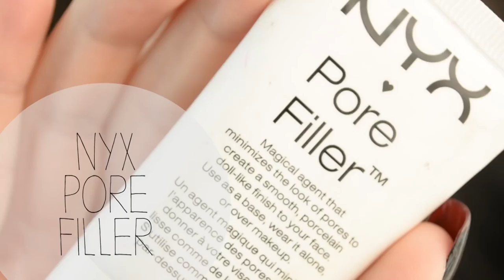Pop Art ♥ Comic Book Makeup Tutorial | Roy Lichtenstein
Open for More Info ♥ Links ♥ Outfit Deets
Make sure you switch to 1080p HD

Hey guys!  I have been dying over Karla Powell ever since her Pop Art look was posted on IG aound IMATS time.  She is BY FAR my favorite makeup artist of the moment.  She's definitely one to follow on Instagram if you have an account, but she does have a YT channel as well, where she posts really cool behind the scenes footage as well as some tutorials :)

Her IG: @karlapowellmua

I really wanted to create a pop art/comic book makeup look this year because of Karla's look, so here is my attempt!  I really hope you guys enjoy! A quick tip, don't drink as much coffee as I did before I filmed, my hand was shakin' like a leaf. KISSES!!

♥Ipsy: Monthly Service that gives you awesome samples and travel size beauty items!  It's a great way to try different brands and products!